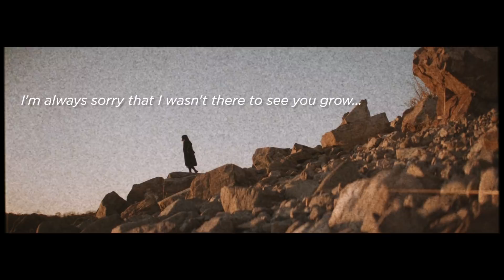Christian Rap - Heesun Lee - Lap ft. Jacquelyn Wells music video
A heartwarming, honest, and beautiful story about the complexities of Adoption.